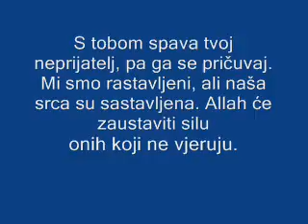nema snage niti moći osim kod Allaha